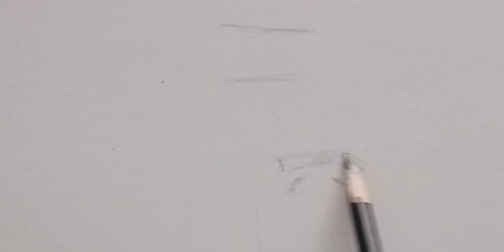Portrait Sketch | shading pencils | 2024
Portrait drawing on white sheet with shading pencils.
Commission work
Dm for paid portraits and etc.